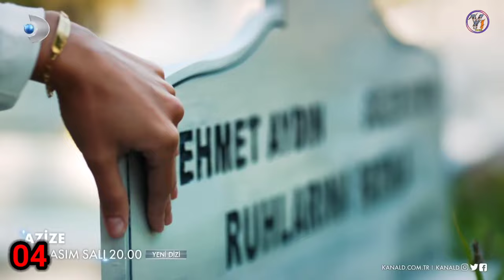Top 6 Dramas of Hande Ercel in hindi urdu | Sen Cal Kapimi in hindi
Here is List of Top 6 Turkish dramas of Hande Ercel. Hande Ercel Turkish dramas list in hindi / Urdu. Love is in the air Turkish drama in hindi.